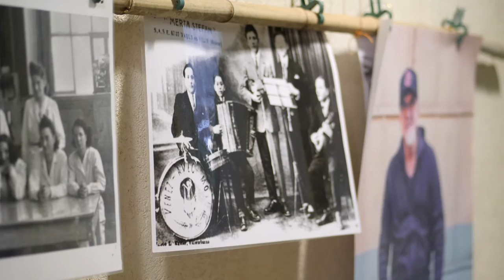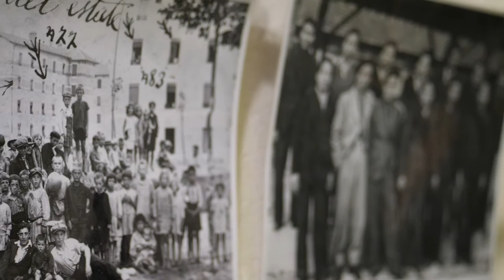L'usine et les cités Tase de Vaulx-en-Velin ont cent ans · RCF Lyon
· · ·   ↓   plus d'infos   ↓   · · ·